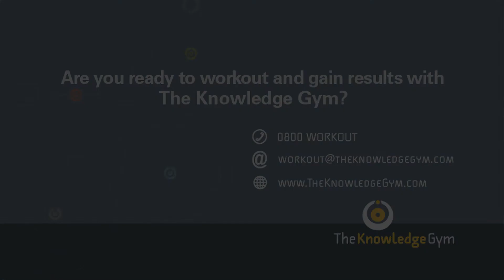Claim Your Pitch - Tip #1 - TheKnowledgeGym.com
Claim Your Pitch - Tip #1 – Unleash your Natural Energy and Dramatically Boost your Sales with Carr Hagerman.
Get the tools to create your own unique, effective and successful pitch.
Master the ability to use natural conversation and energy to build long-lasting and beneficial relationships with clients.
Get more Modern Strategy training and motivation tips on business. Get ready to watch our series of Claim Your Pitch video training Carr Hagerman.